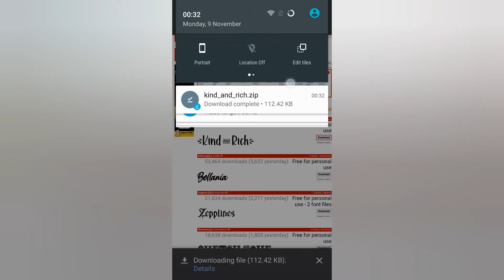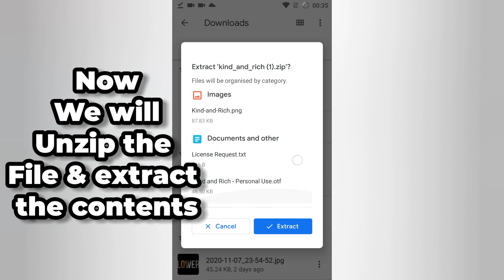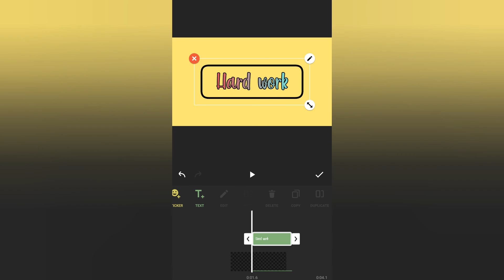How to Install Custom Fonts in InShot App | Inshot Video Editing Tutorial 2020 | Android & iOS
Custom Fonts in InShot App